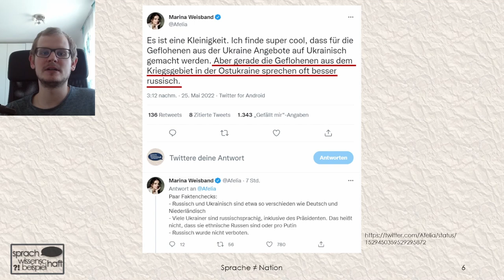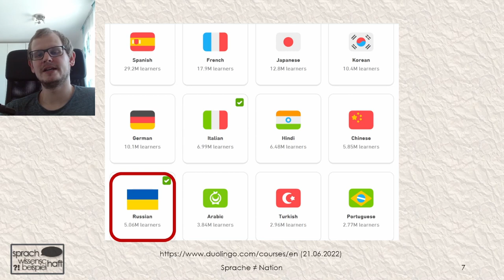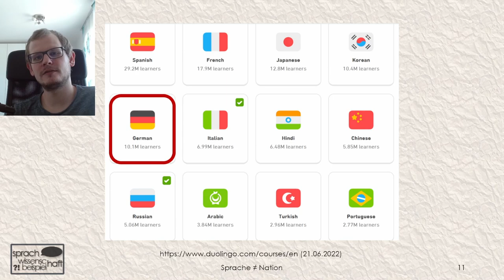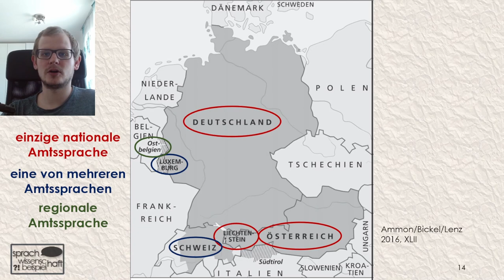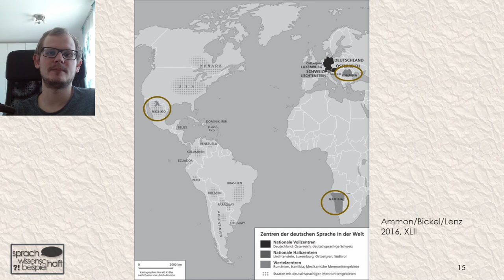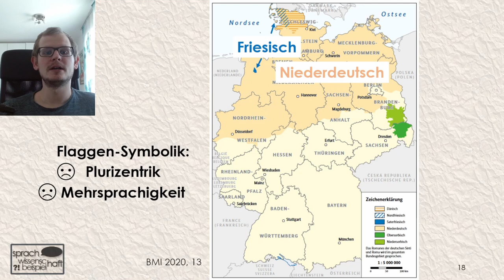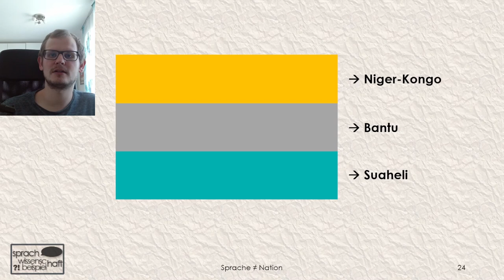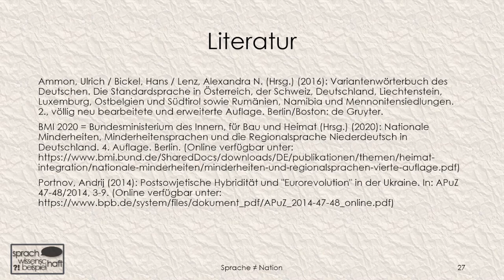Flaggen repräsentieren keine Sprachen. 🗨️ Sprawib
Ein Land – eine Sprache. Diese falsche Vorstellung ignoriert Plurizentrik und Mehrsprachigkeit, ist aber leider weit verbreitet. Befeuert wird sie, indem Sprachen mit Flaggen "bebildert" werden – wie das etwa in der Sprachlernplattform Duolingo der Fall ist.

00:00 - Ausgangspunkt: Flaggen bei Duolingo
00:18 - Ukrainisch und Russisch
01:55 - Problematik der Repräsentation durch Flaggen
02:30 - Andere Beispiele: Englisch, Spanisch, Portugiesisch
03:30 - Deutsch als plurizentrische Sprache
04:28 - Vollzentren, Halbzentren, Viertelzentren
05:32 - Wichtigkeit der Plurizentrik
05:59 - Mehrsprachigkeit in Deutschland: Minderheitensprachen
06:39 - Vorteil der Verwendung von Flaggen
07:00 - Spaß mit Sprachflaggen
08:24 - Abschluss

Literatur:
Ammon, Ulrich / Bickel, Hans / Lenz, Alexandra N. (Hrsg.) (2016): Variantenwörterbuch des Deutschen. Die Standardsprache in Österreich, der Schweiz, Deutschland, Liechtenstein, Luxemburg, Ostbelgien und Südtirol sowie Rumänien, Namibia und Mennonitensiedlungen. 2., völlig neu bearbeitete und erweiterte Auflage. Berlin/Boston: de Gruyter.
BMI 2020 = Bundesministerium des Innern, für Bau und Heimat (Hrsg.) (2020): Nationale Minderheiten, Minderheitensprachen und die Regionalsprache Niederdeutsch in Deutschland. 4. Auflage.
Portnov, Andrij (2014): Postsowjetische Hybridität und "Eurorevolution" in der Ukraine.